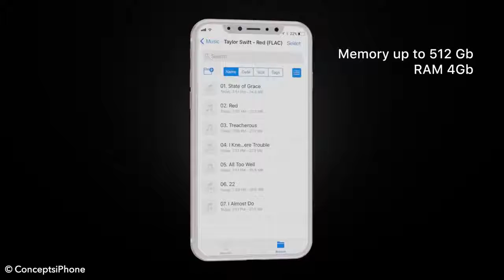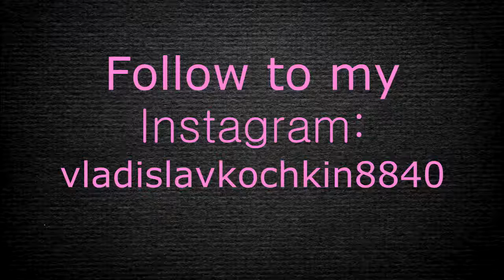Design iPhone 8 iPhone X NEW iPhone!